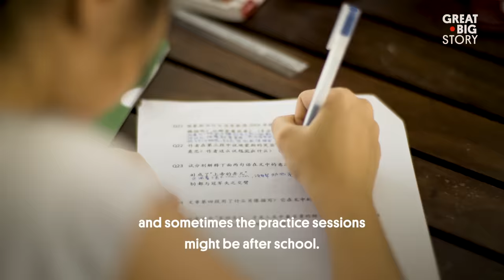A 15-Year-Old Opera Veteran Reviving a Disappearing Art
At 15 years old, Tan Wei Tian already has a prolific 12 year opera career behind her. By day, she’s your average high school student, balancing schoolwork and friends; by night, she’s belting out ancient operatic tunes as one of Teochew opera’s youngest performers. The teenager is taking on one of Singapore’s oldest and rarest operatic forms, and raising her voice to keep the disappearing art alive for the next generation.